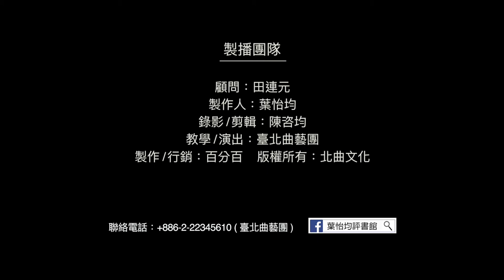【台北曲藝團】 - 葉怡均評書館 - 大話成語 - 雞口牛後 主講：段彥希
大話成語,考考你: 今日成語"雞口牛後"中宣惠王是哪國的王：1.法國 2.韓國 3.英國 4.秦國 5.泰國